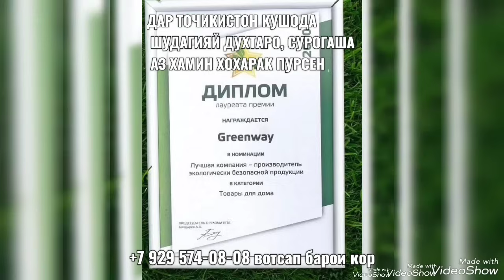АПАИ ОБИДА МЕРАВАД/ АКЦИЯИ КАЛОН ДАР МОХИ ШАРИФИ РАМАЗОН